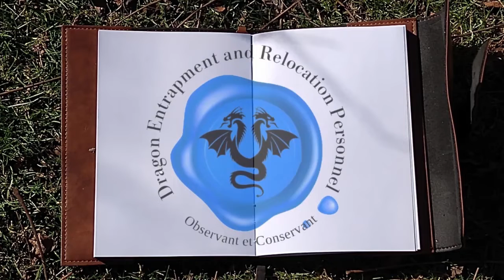The Tea Dragon Society ~ A Day Inside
Join Dani Dakota and Professor Wild Ridge as they share their thoughts about The Tea Dragon Society collection.

- Credits –